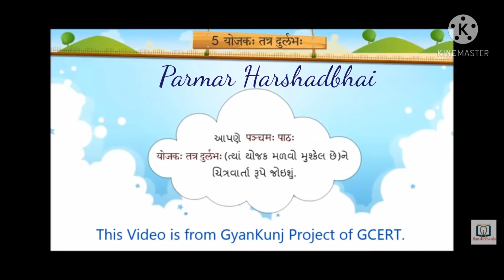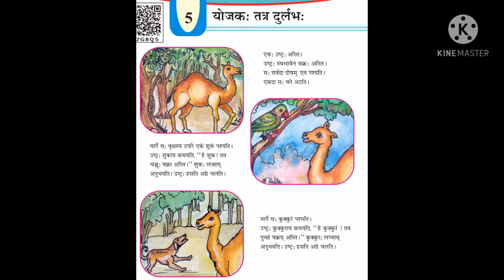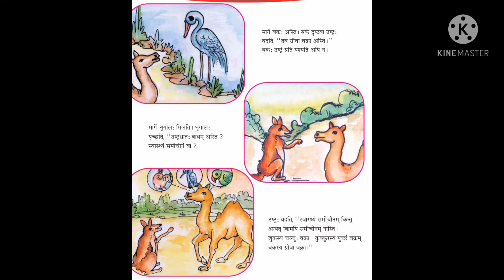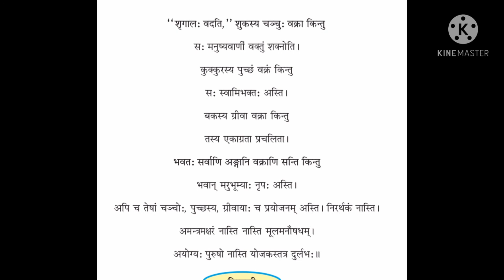std -7 10/04/2021 sanskrut shree suvasini vidhyamandir-botad